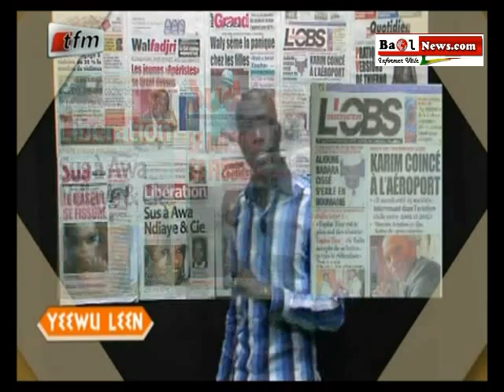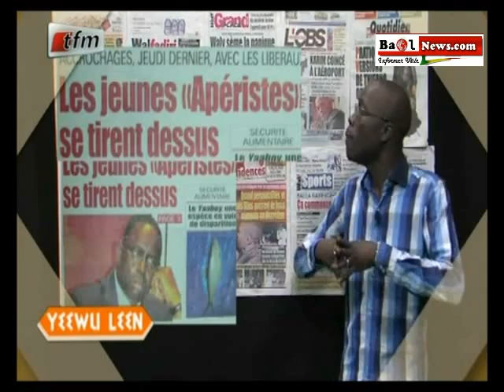La revue de presse avec Mamadou Mouhamed Ndiaye 26 novembre.swf